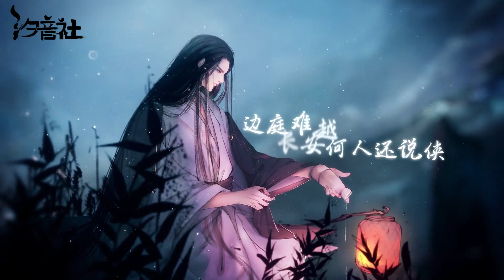【以冬】白马入芦花 缥缈梦冷冽 孤悬白月尖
作词：乘物游心
作/编曲：潇梦临
原唱：河图
翻唱：以冬
混音：圣雨轻纱

黄河泄自星宿海 奔流入名篇
岭上云至洛邑雪 洋洋万山间
西京灯市如海 喧嚣夜 长风穿楼阙
忽抬眼 晴翠成荒烟
少年曾出长安道 籍籍入荒野
塞鸿偶驮泉下魂 残碑负深雪
三叠声里 缥缈梦冷冽 孤悬白月尖
一身风流上明殿 傲立君前
银碗盛雪 明月藏鹭 白马入芦花
十八拍清笳 征人提灯走天涯
蜿蜒登高一刹 观飒沓
于十万埋骨处 坠新霞
边庭难越 长安何人还说侠
风流尚存 万般风流皆似他
静夜醉饮歌台 卧芳华
任星芒泼黛瓦 忽飞沙
风蚀台下 盛唐风流皆是他
纵马一日 歌诗百篇 君曾生逢太平年
崖畔听潮 亭里赏石 史书翻遍未消闲
而后 杯中黄土 当头晦月
人在枯草边 有碑石立峁原
坐觉苍茫万古意 长空铺白练